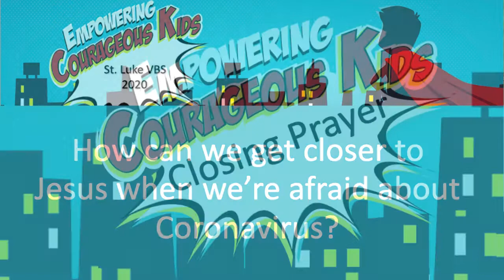VBS Day 1